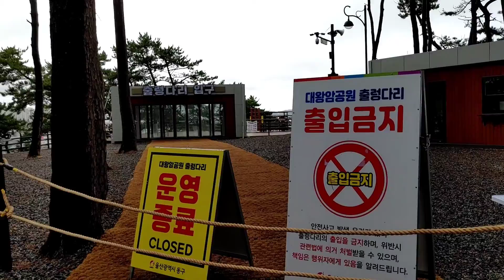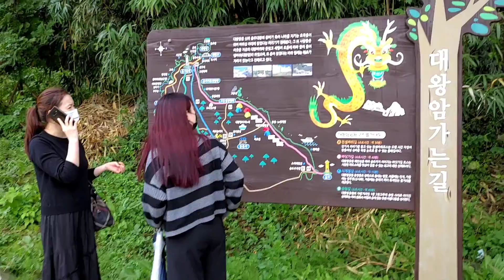대왕암공원 울산관명소♥